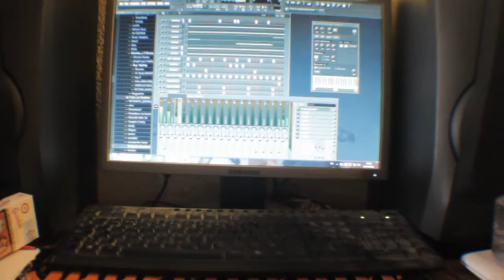El oficio nocturno - proceso fin de temporada.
Estamos a punto de terminar nuestra tercera temporada, recopilaremos estos quince temas y a continuación nos centramos en la publicación del trabajo que tenemos pendiente, otro cd con otras 15 canciones al que hemos titulado "Constancia".
Este año ha sido muy productivo y en este vídeo podéis ver parte del modus operandi que nos caracteriza en nuestras quedadas, ¿qué te parece el resultado que hemos conseguido?